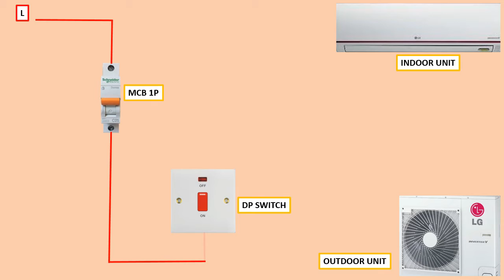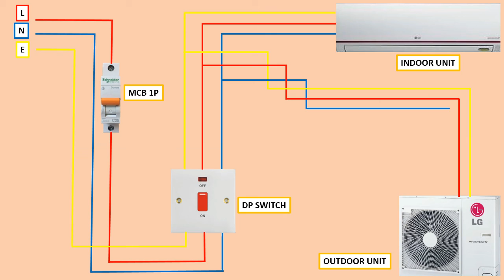Split AC Connection